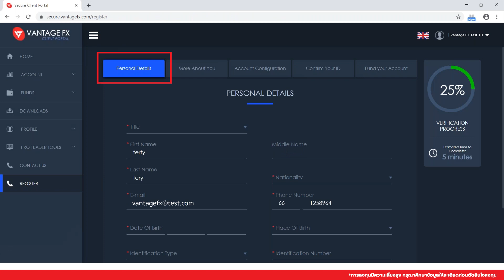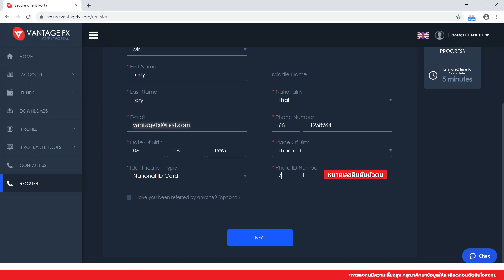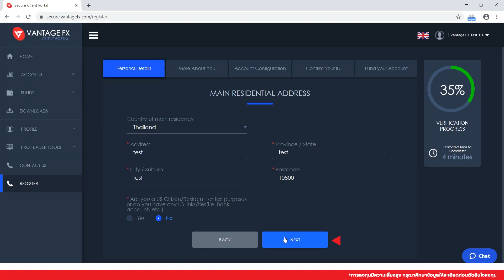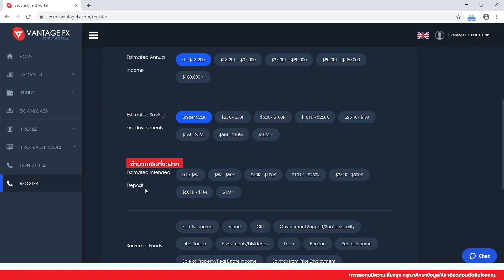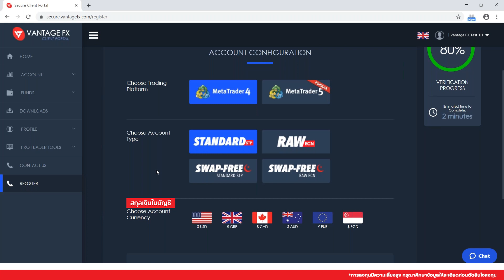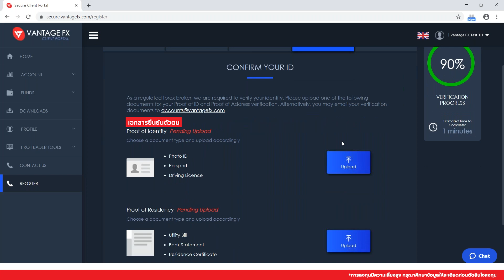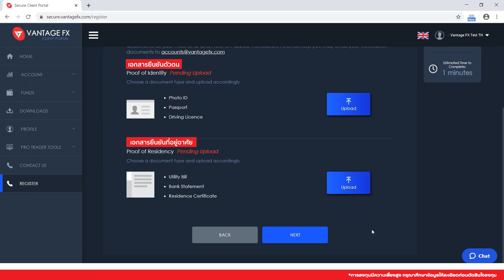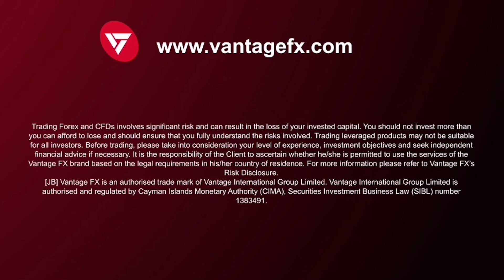วิธีสมัครเปิดบัญชีซื้อขายฟอเร็กซ์ง่ายๆ กับ Vantage FX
✔สมัครเปิดบัญชีเทรดจริง
✔รับโปรโมชั่น ฝากครั้งแรก รับเพิ่มอีก 50%
✔โปรโมชั่น Free Swap ถือออร์เดอร์ข้ามคืนฟรี 7 วัน

🤩ฟรี+สัมมนาออนไลน์ทุกสัปดาห์